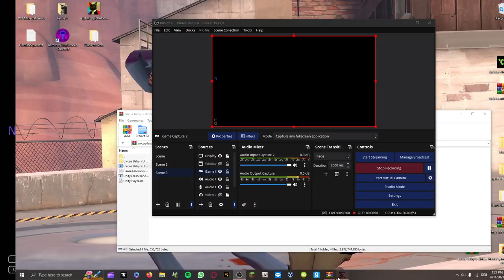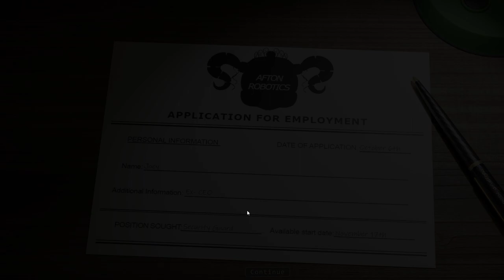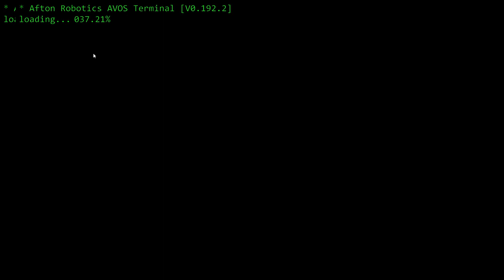Circus Babys Diner Gameplay Part 1 Night 1 and 2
Today i am playin Circus babys diner and made it to night 1 and 2 what will happen at night 3? well a 10 sec Pre-View so lol  Enjoy and Please if you want Share comment or Like :D